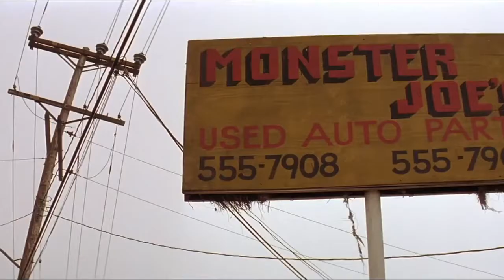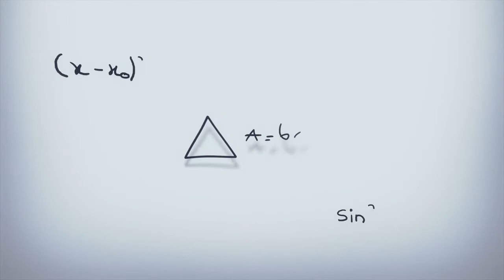Pulp fiction (1994)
Felíz cumpleaños "Harvey Keitel (82 años)" Sinopsis: Jules Winnfield (Samuel L. Jackson, Jackie Brown) y Vincent Vega (John Travolta, Grease) son dos asesinos a sueldo que trabajan a las órdenes del temido gángster Marsellus Wallace (Ving Rhames, Amanecer de los muertos), quien les encarga la importante misión de recuperar su misterioso maletín, que ha sido robado. Ahí empezarán todos sus problemas.

Los dos criminales son polos opuestos que deberán trabajar juntos para cumplir su cometido. De forma paralela, Vincent tendrá que hacerse cargo de Mia Wallace (Uma Thurman, Kill Bill), la peculiar novia de su jefe, a petición del mismo, mientras él pasa unos días fuera de la ciudad. Su compañero Jules le recomienda que vaya con cautela, pues la atractiva mujer le puede meter en problemas. Mientras, el boxeador Butch Coolidge (Bruce Willis, El sexto sentido) debe perder una importante pelea, pues ha sido sobornado por Wallace para participar en este combate amañado, y la pareja formada por Pumpkin/Ringo (Tim Roth, Reservoir Dogs) y Honey Bunny/Yolanda (Amanda Plummer, Mi vida sin mí) decidirá atracar un establecimiento debido a su lamentable situación laboral.

Esta película de culto escrita y dirigida por Quentin Tarantino (Reservoir Dogs, Malditos bastardos) se convirtió en todo un icono de la década de los noventa y en uno de los filmes mejor valorados de la historia. Además de los mencionados, cuenta en su reparto con Harvey Keitel (El gran hotel Budapest), Maria de Medeiros (Mi vida sin mí), Eric Stoltz (El efecto mariposa), Rosanna Arquette (El gran azul) y Christopher Walken (Atrápame si puedes).